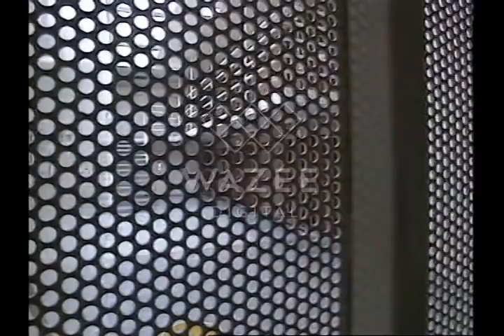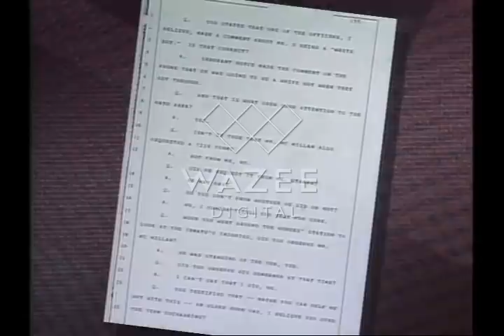Pelican Bay State Prison ☆ The SHU